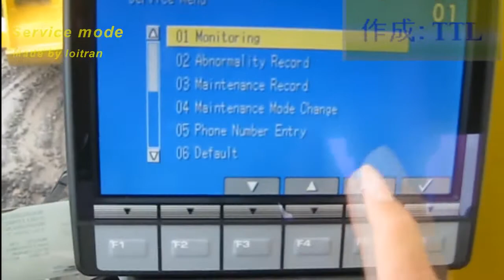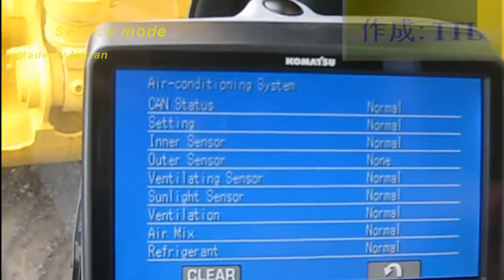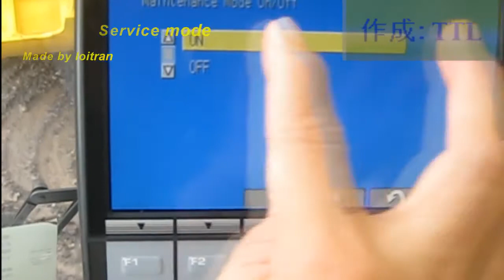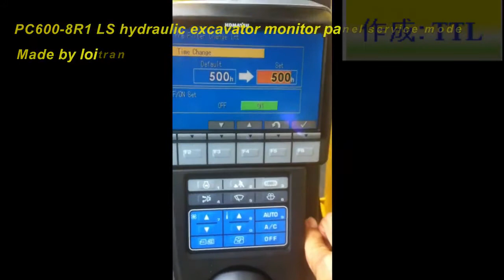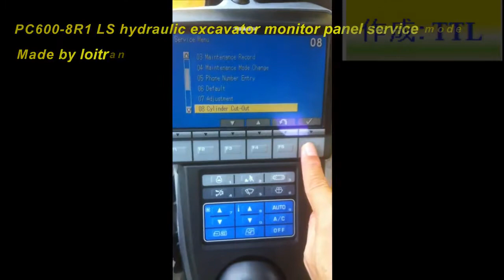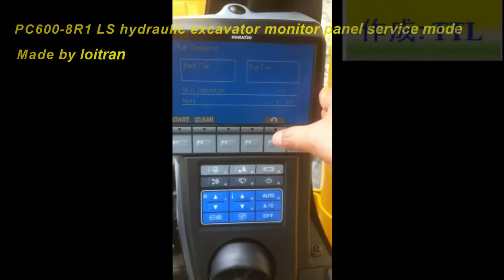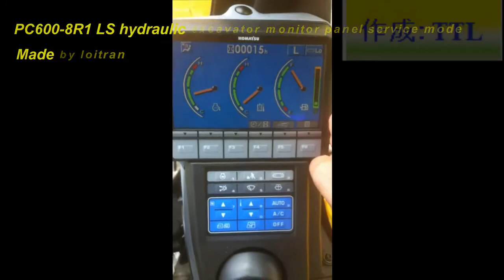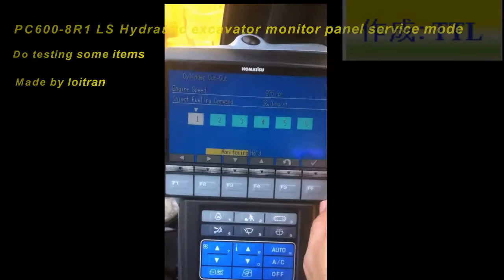PC600 8R1-LS (che do danh cho tho tho sua chua)service mode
PC600-8R1 LS hydraulic excavator monitor panel service mode